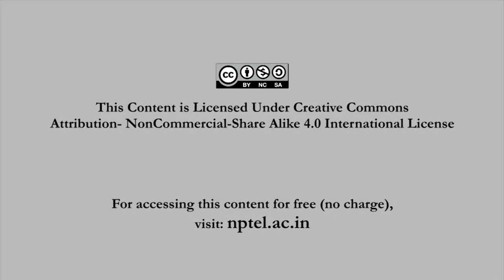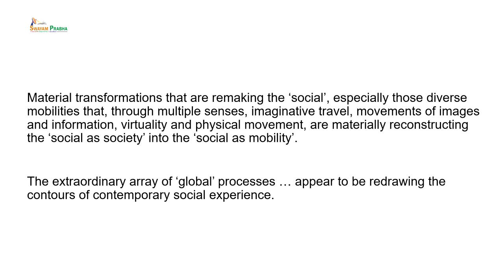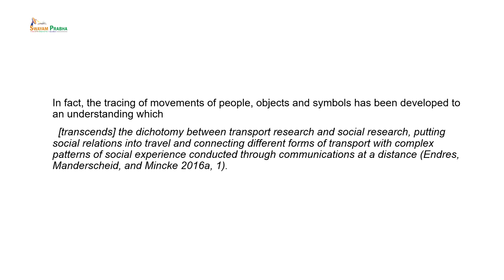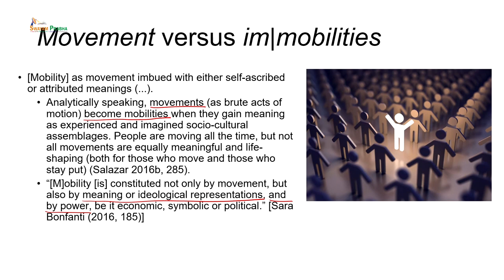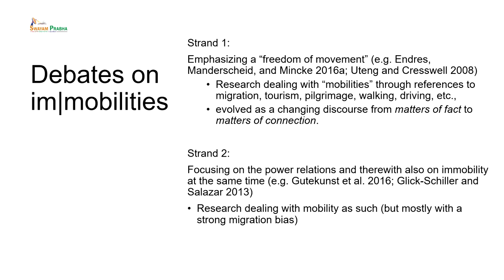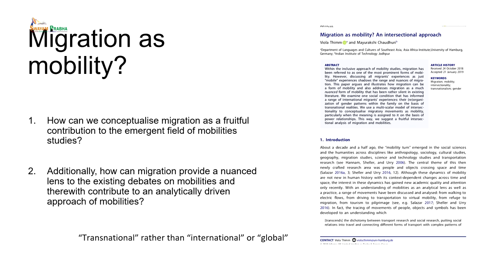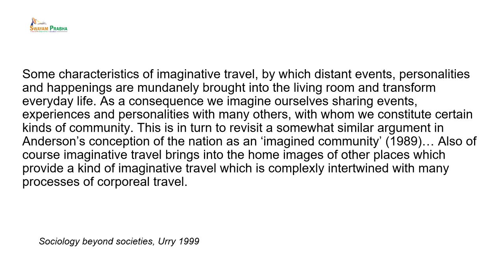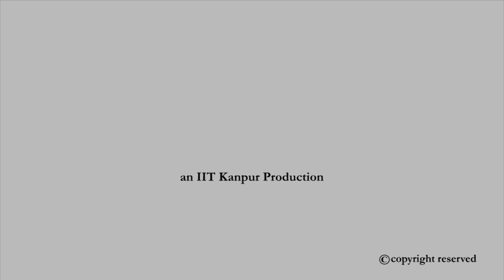Images and Mobilities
Subject : Sociology
Course Name : Images, Imaginations, and Cultures